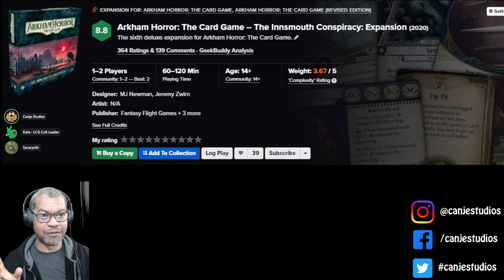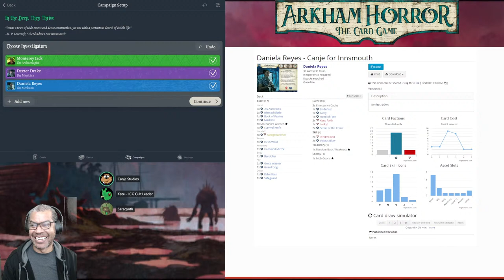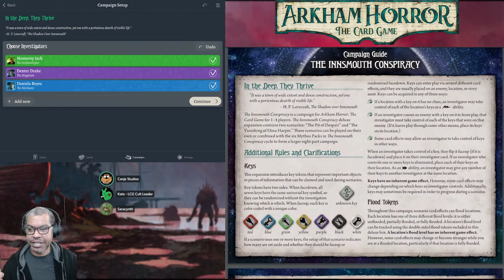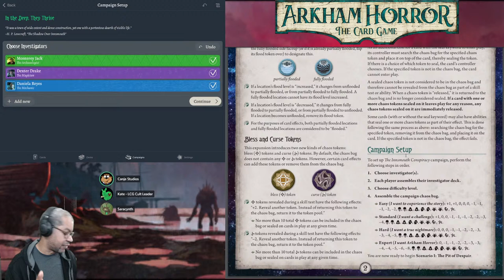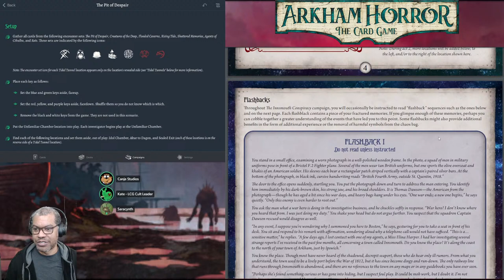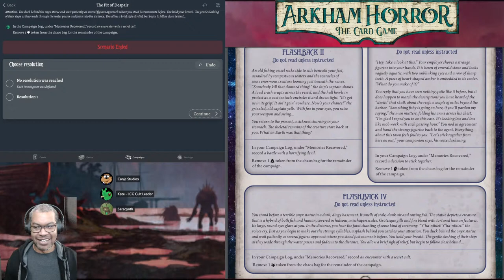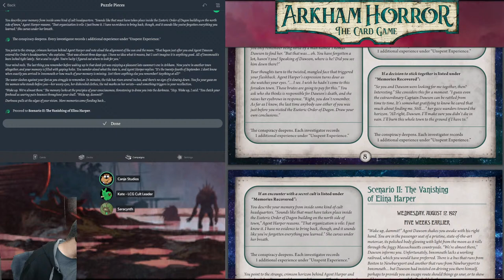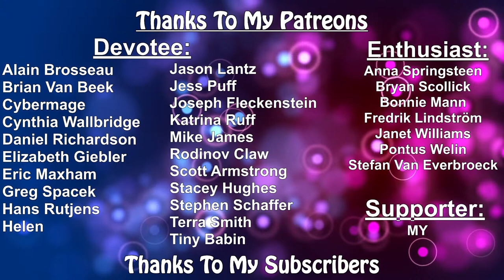Canje Plays Arkham Horror LCG - Innsmouth Conspiracy CoOp Ep. 1 - TTS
Not far from Arkham, the stooped and weathered town of Innsmouth squats on the Atlantic coast. An aura of decrepitude and decay hangs over the city like the ocean fog, from the weirdly glowing windows of the Gilman House to the deserted and toppling Fish Street bridge. Beyond the city limits, the Innsmouth shoreline is pocked with half-flooded tidal tunnels and unnatural coves. Who knows what strange, abyssal trinkets you might find, among the skeletons of fish and rotting seaweed?